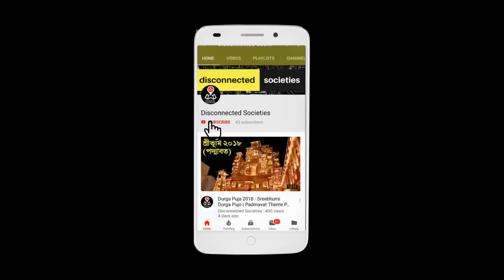Lake Town Adhibasi Brindo Pujo | Durga Puja 2018 | Pandal Tour | লেক টাউন অ্যাডিবিসি বৃন্দ | Kolkata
Lake Town Adhibasi Brindo Durga Puja | Durga Puja 2018 | Pandal Tour | লেক টাউন অ্যাডিবিসি বৃন্দ |  Lake town Adhibasi brindo Pujo | Lake Town, Kolkata

Lake Town Adhibasi Brinda Durga Puja 2018 Pandal Tour | Pujo Parikrama North Kolkata
লেক টাউন অ্যাডিবিসি বৃন্দ দুর্গা পূজা 2020 পান্ডাল ট্যুর | পুজো পারিক্রম উত্তর কলকাতা
लेक टाउन रेजीडेंट रूट दुर्गा पूजा 18 पांडल टूर | पुजो परिक्रमा उत्तरी कोलकाताদূর্গা পূজা কলকাতা ২০১৮ । दुर्गा पूजा कोलकाता २०१८

Durga Puja Theme: They came up with a huge, colorful, and artistic pandal. The simplicity of Maa Durga's idol was adding glory to the already amazing ambiance.

No of Years completed in 2018: 56.

Durga Puja Location: Laketown.